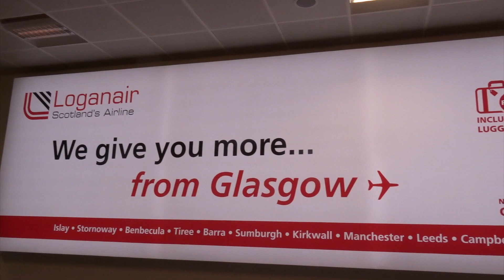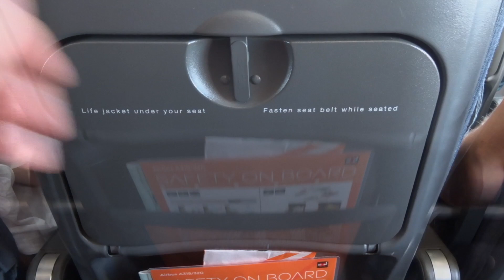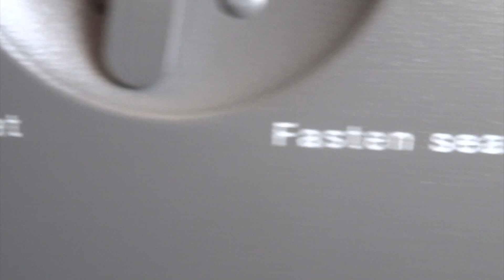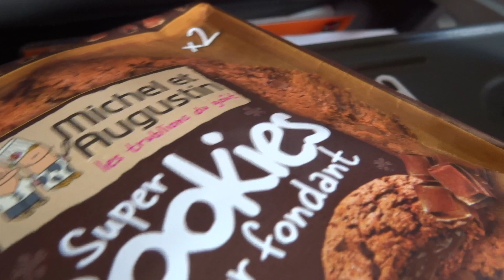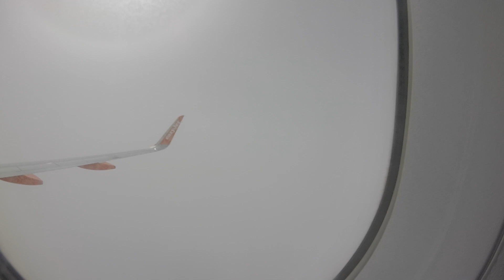EASYJET | Glasgow - London Stansted | A320 | Trip Report | Full Flight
This is a review of an Easyjet flight Glasgow to London Stansted EZY208.

🚨👇FURTHER INFORMATION/ FAST FORWARD BELOW👇🚨

Airline: Easyjet
Flight: EZY208
Aircraft: Airbus A320 (G-EZPL)
Date: August 2017
Seat: 29 E/F

01:17 GLA plane spotting from the terminal
02:47 Boarding
04:05 Welcome aboard
05:34 Take-off
07:58 Buy On Board Inflight Service
08:31 Laviator (find the toilet)
10:38 Landing

Golden by Vibe Tracks (Youtube Music Library)

Strolling Through by Silent Partner (Youtube Music Library)